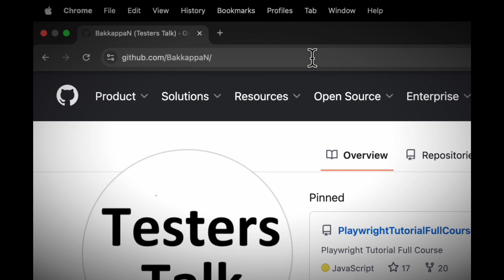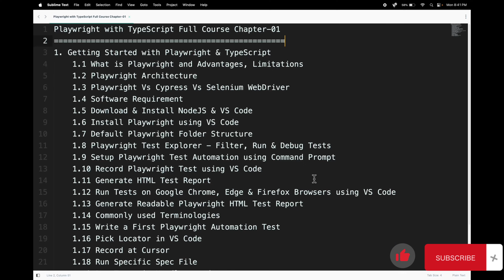Playwright TypeScript #1 Full Course Overview | Playwright Testing Tutorial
Playwright TypeScript #1 Full Course Overview | Playwright Testing Tutorial: Playwright enables reliable end-to-end testing for modern web apps. Playwright is an open-source automation library for browser testing. Playwright provides the ability to automate browser tasks in Chromium, Firefox and WebKit with a single API